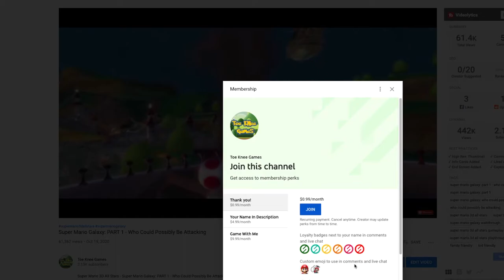Super Mario Galaxy: PART 78 - Into The Volcano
This is my playthrough of Super Mario 3D All Stars - Super Mario Galaxy